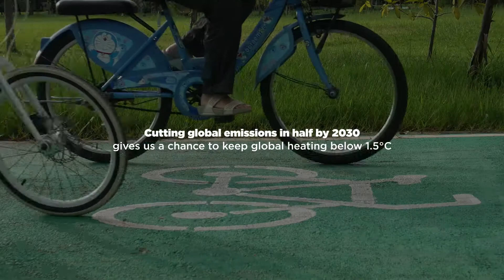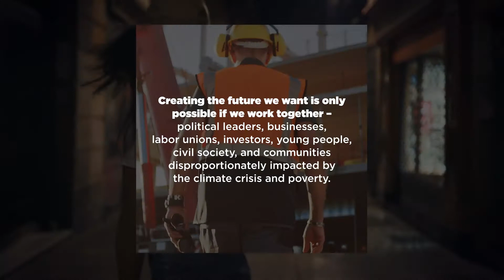C40 Cities: Together, we can change everything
This decade will determine the future of humanity, and all life on this planet. We must come together -- cities, businesses, civil society, governments, scientists and activists -- to deliver a green & just recovery from COVID-19, create sustainable economies for all & cut emissions to limit global heating to 1.5°C.

What we do today matters. Let's take urgent action now to create TheFutureWeWant.